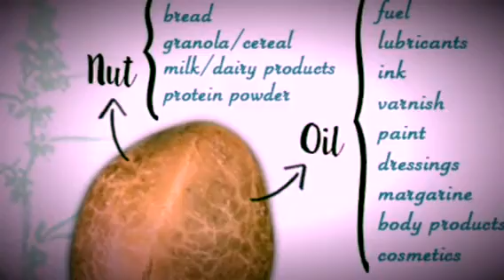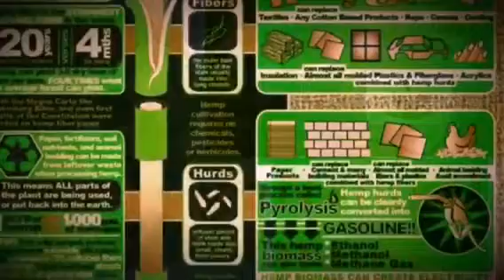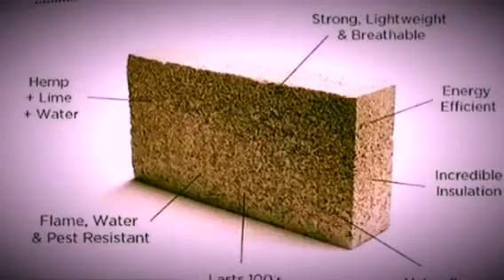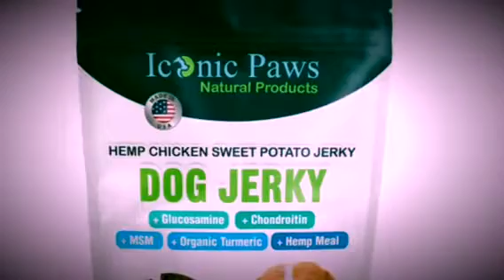Hemp Processors LLC of Southern California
Hemp, the Trillion dollar industry by 2020